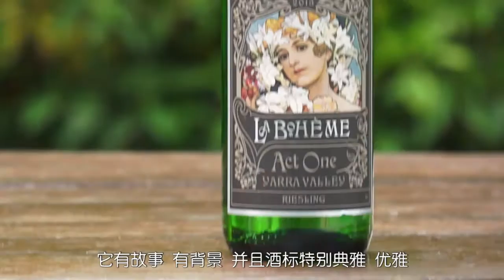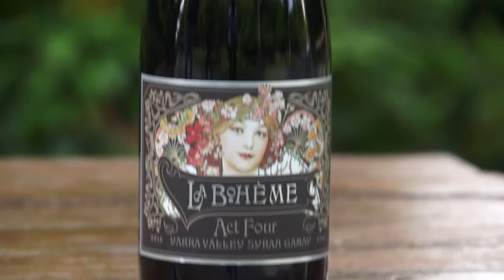La Boheme Shanghai